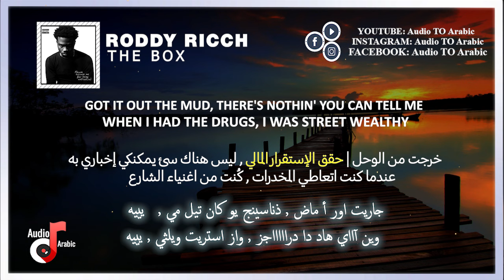Roddy Ricch - The Box مترجمة مع طريقة النطق الصحيحة مع الشرح (اغاني اجنبية مع الكلمات) + Lyrics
I Dont make this music I just make the video with arabic translation and lyrics.